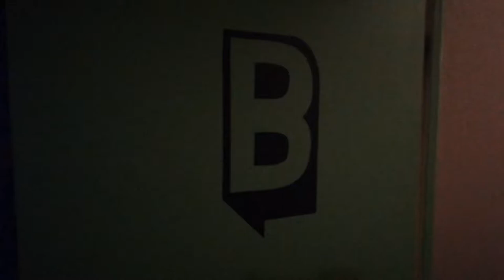Session Live & Direct Dub avec Dagga General !!!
Ce Jeudi soir de 20h à 22h dans 87BPM l'émission sur Beaub FM - 89.0 FM